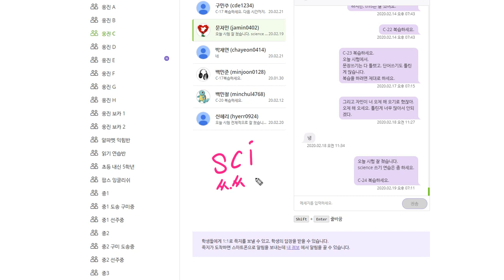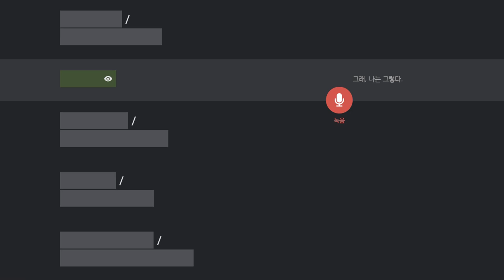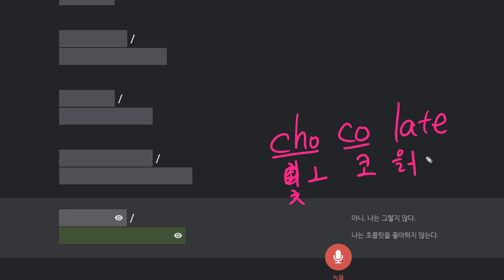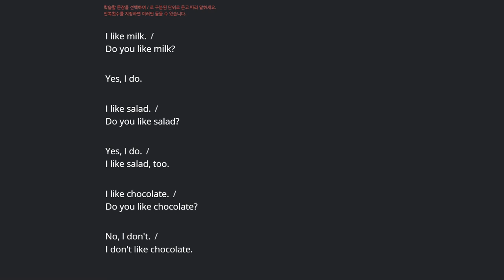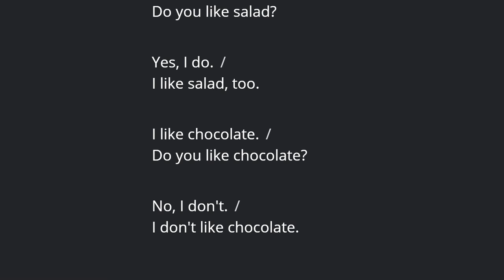문자민 2020 02 21 칭찬